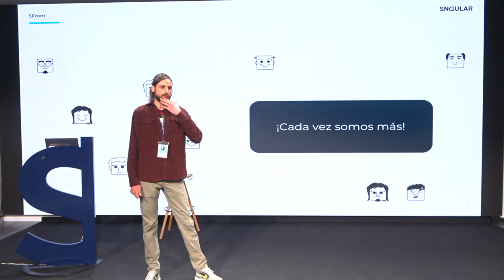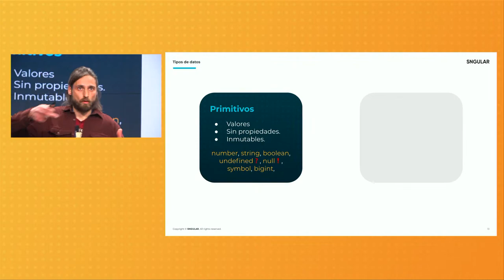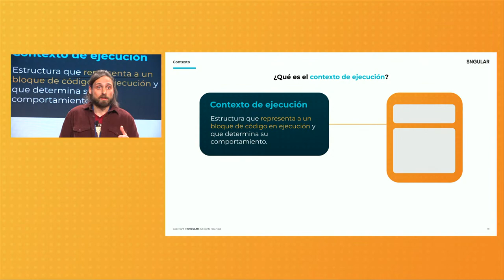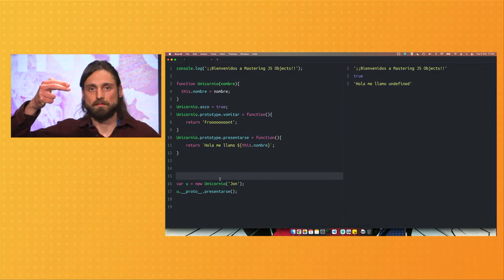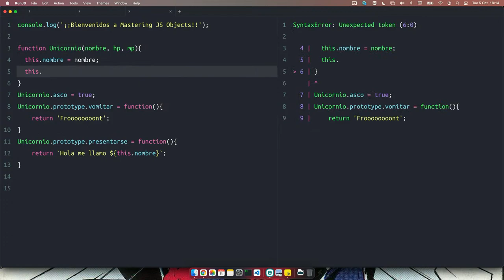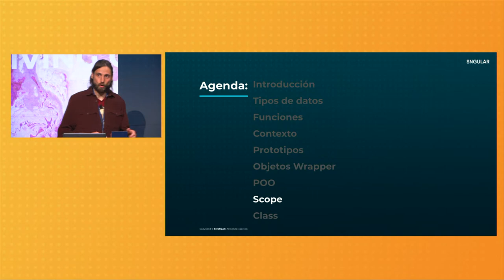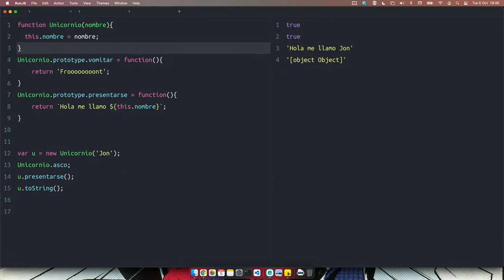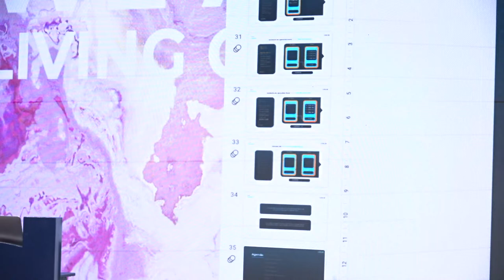Mastering JS Objects. Foundations (1/4)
Mastering JS Objects es una serie de eventos centrada en los objetos, la estructura más común en Javascript. A través de kits y debates intentaremos asentar primero el conocimiento de sus bases, y profundizaremos después en el uso de patrones y metodologías que ayuden a mejorar nuestros desarrollos del día a día.

Esta primera sesión, ideada en forma de kit , presenta todos aquellos conceptos base relacionados con el uso de objetos.

0:00 Comunidad Front

6:37 Introducción

16:53 Tipos de datos

22:07 Funciones

24:32 Funciones constructoras

30:24 Contexto

40:35 Prototipos

52:47 Objetos wrapper

1:01:20 Cadena de prototipos

1:06:20 POO

1:07:08 Ejemplo herencia

1:23:34 Scope

1:39:47 Ejemplo encapsulación

1:48:31 Class

1:52:36 Conclusión

1:55:17 Preguntas y respuestas.